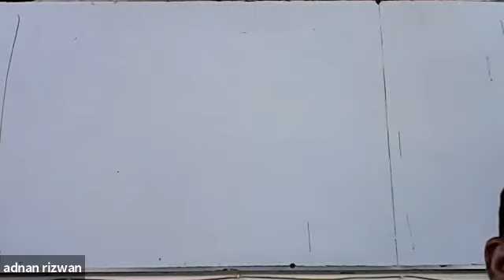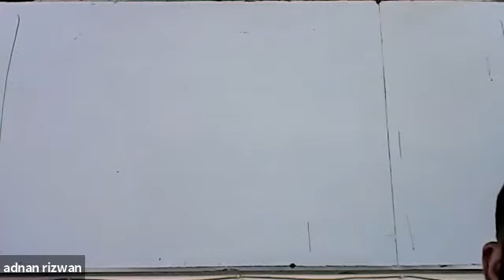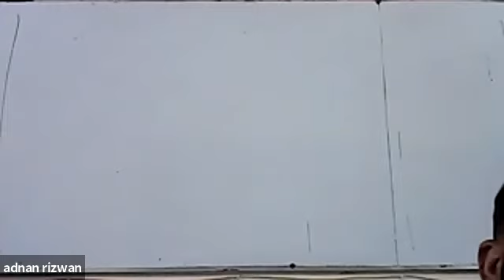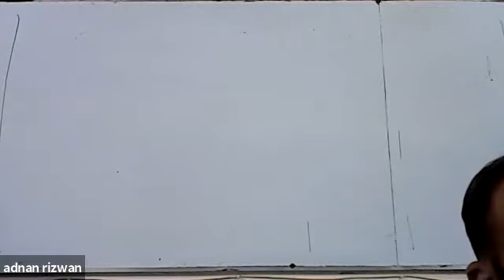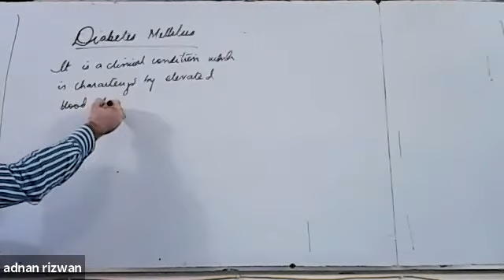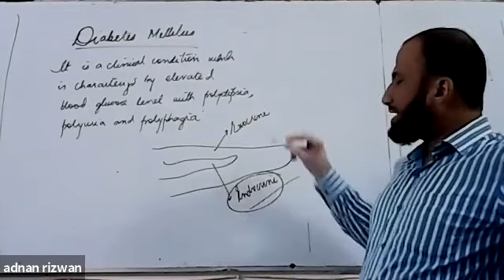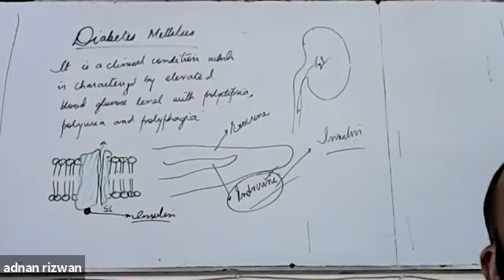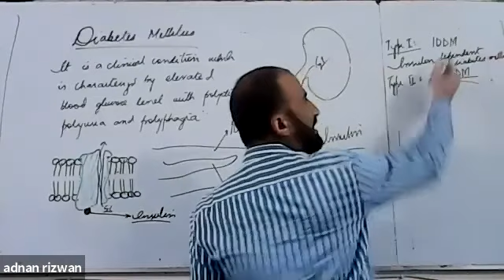Chapter 8: Lecture 18 (XII Biology)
by Dr Adnan
GMT20200909